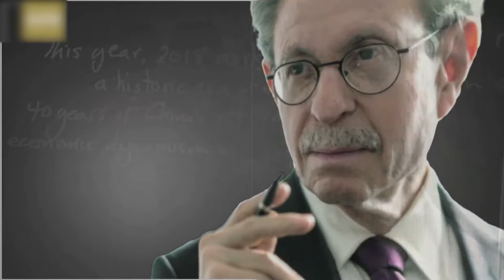ទស្សនា​វីដេអូ​​សកម្មភាព​ប្លែកៗ​ចំនួន ៣ នៅ​ជុំ​​វិញ​ពិភព​លោក ដែល​អ្នក​មិន​គួរ​មើល​រំលង!